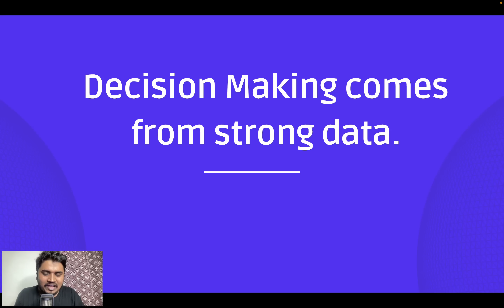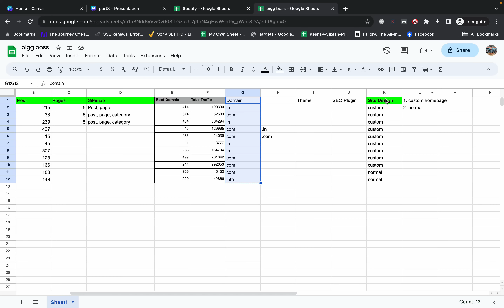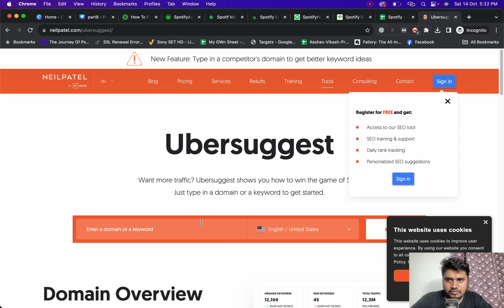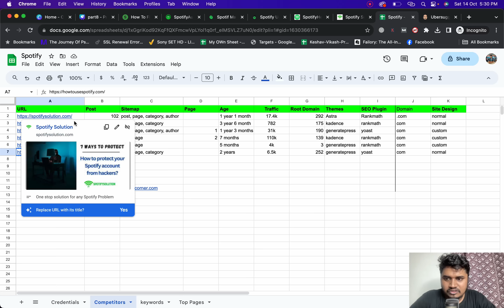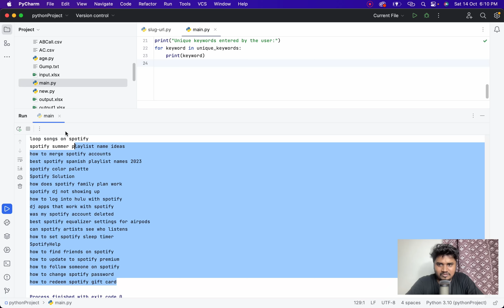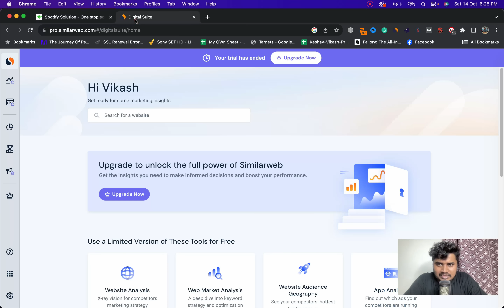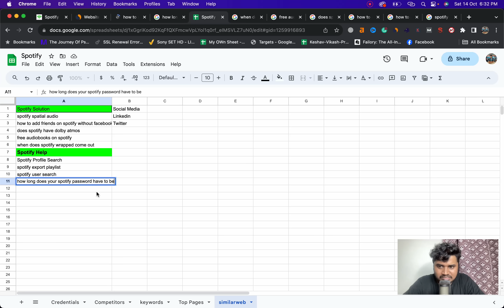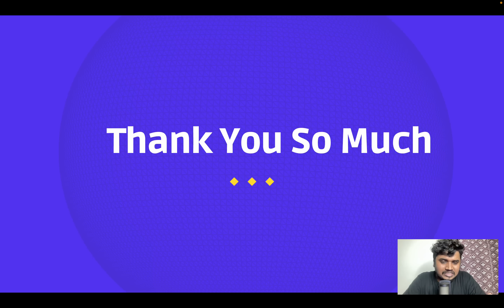Blogging Course by Blogger Vikash | Part 8 | Advance Competitor Analysis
Hey there, it's Vikash Kumar from Blogger Vikash, How are you guys?

This is Part 8 of the Blogging Course, and today's topic is "Advance Competitor Analysis".

In this video, I will show you how to do competitor analysis and find their ranked keywords, top pages, and get unique keywords from them.

You will learn all about competitor analysis.

Get Access to Premium Group

I am waiting for your feedback about this video.

Thanks.

About Creator:
Vikash Kumar (Blogger Vikash)